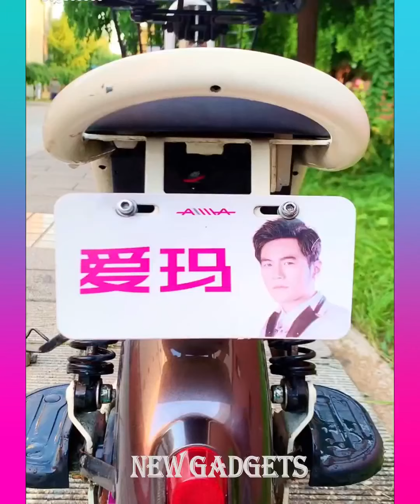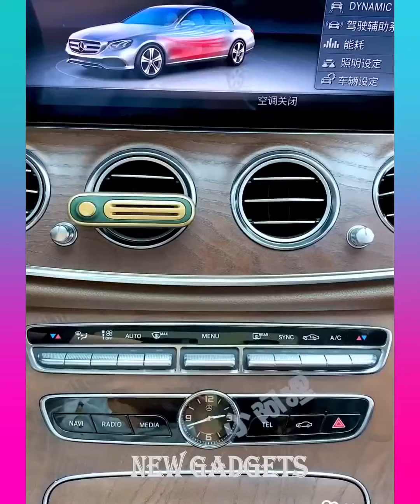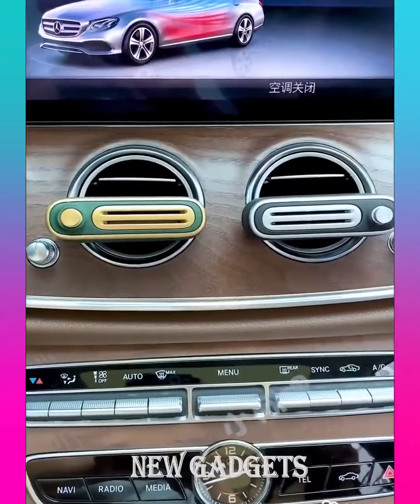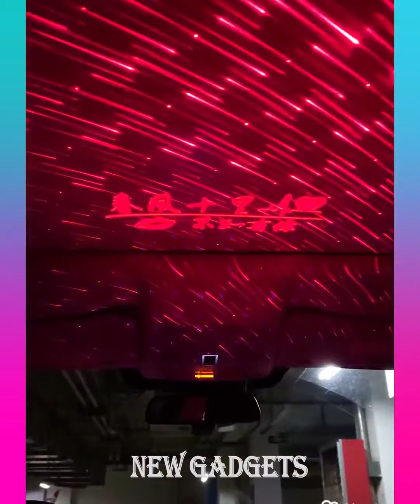New Gadgets smart gadgets appliances for home | Amazing gadgets for kitchen.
🙏Ms Gadgets Home 😍 Utensils For Every Home | Smart Appliances, Kitchen tool selfcare, skincare, smart utilities, smart technology, modern technology, kitchen utensils, satisfying, smart items, haul, products, useful, mejores tiktok, modern, home items, future technology, follow for more.

1.cool gadgets smart appliances home cleaning
2.New Gadgets smart gadgets appliances for home
4.amazing gadgets for kitchen
5.smart home furniture
6.new gadgets 2022
7.new gadgets on amazon
8.Upcoming gadgets 2022
9.home gadgets on amazon india
10.smart appliances gadgets for every home
11.Amazon gadgets for your room
12.cool gadgets smart appliances for kitchen
13.smart gadgets and appliances